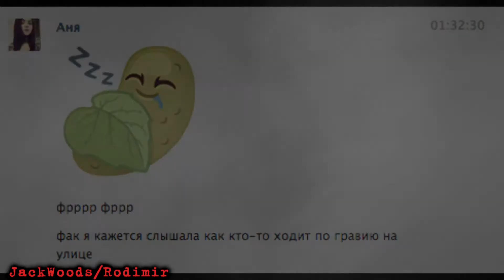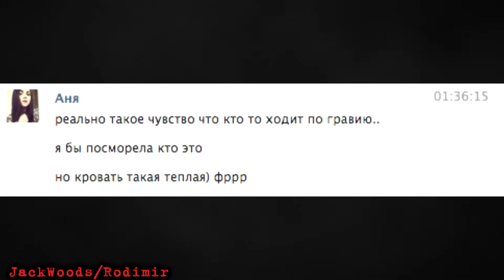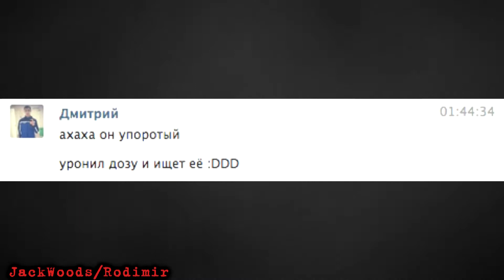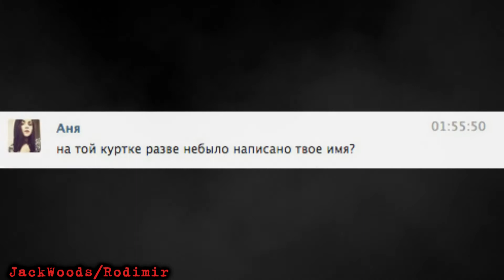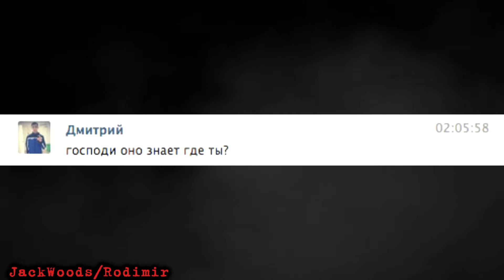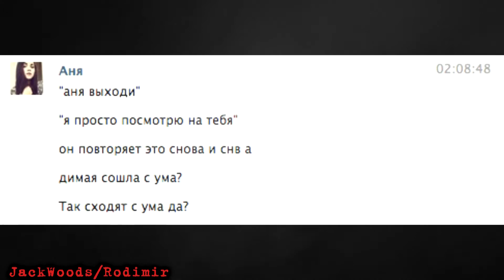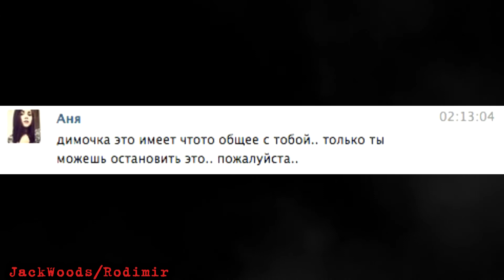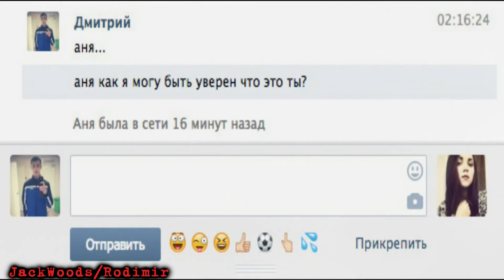Предсмертная переписка VK 【Страшные Истории】Страшная переписка ВК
Read me! Прочти меня!

Если вы помните я уже делал это видео в 2015 году, но из за одного случая мне пришлось удалить данное видео, а забавное то, что в 2015 году мое видео (Предсмертная переписка VK) набрало 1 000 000 просмотров и 18 000 лайков(С лишнем), и как всегда назло, что то случается и приходиться попрощаться с этим(. Но я тут подумал, а может теперь не будет проблем с этим видео, хотя многие просили 2 часть, я хотел ее сделать, но те кто тогда помогал мне в создании 1 видео сказали " Оставь, нам это уже не интересно, давай что-нибудь другое сделаем". Если получиться...то я сделаю продолжение,   но это не факт!
► Если хочешь помочь каналу, то расскажи обо мне своим друзьям! Вместе веселей!)
► If you want to help channel, tell me your friends! It's more fun together!)
【Programs】
► Sony Vegas Pro 12